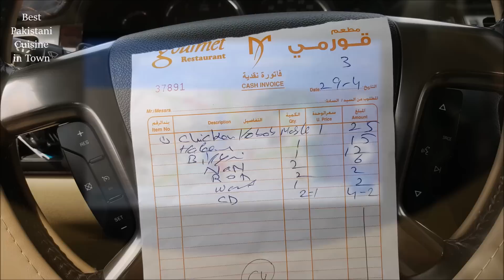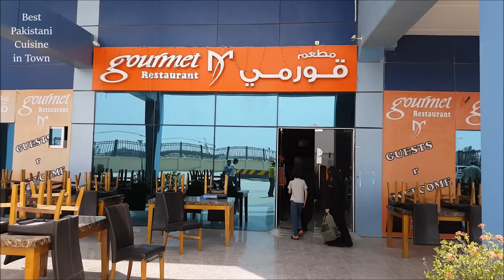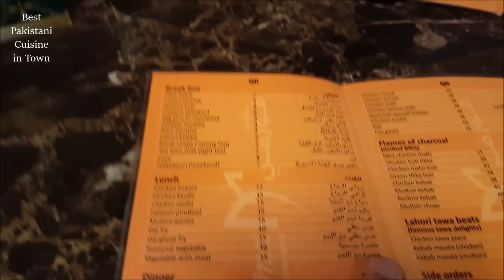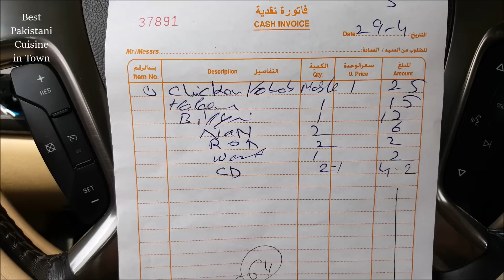Best Pakistani Cuisine in Town (Gourmet Restaurant) 2 Starz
First leg of my journey takes me to Gourmet Restaurant in Doha which serves authentic east Pakistani cuisine. The chicken kebab curry was nice, but the haleem (North Indian & Pakistani Savoury Meat Dish) was a let down. The highlight of the lunch was tandoori flatbread which was awesome.
Rating: 2 Starz

My Equipment:
* Samsung Note 5 4K
* Gorillapod with cell phone mount.
* Manfrotto Mini Pixi tripod with ShoulderPod S1 mobile rig.
* Audio-Technica Lavalier Mic ATR3350.
* Video editing done in Windows Movie Maker (Free).
* Intro downloaded from Biteable.com (Free).